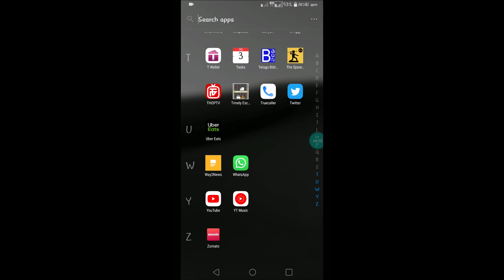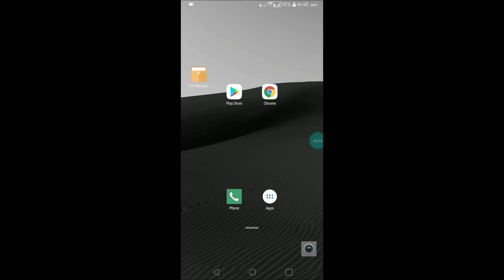Whatsapp : Set different Message Ringtones for different people on whatsapp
how to set a specific ringtone or different message alert tone for different people on whats app,for example if you have many whatsapp contacts and  you want to set a different notification alert for different contacts we can select a particular whatsapp contact and click on their profile picture and then info symbol and then click on custom notifications and then choose a unique sound for that contact in whatspp 2019.